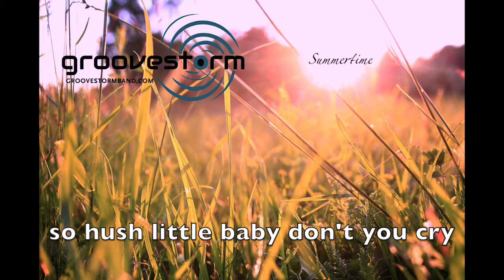Summertime (lyric video) - apb. Groovestorm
A fresh new take on a classic. with the Groovestorm stamp on it. Enjoy!

Summertime (Gershwin/Heyward)
Release date - June 21 summer solstice, 2019